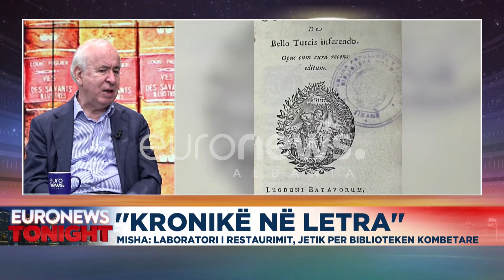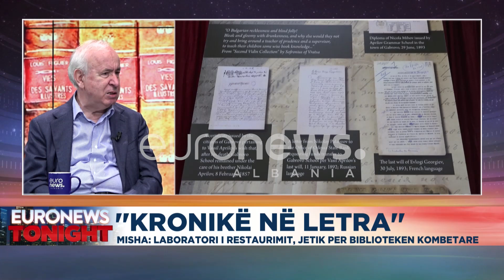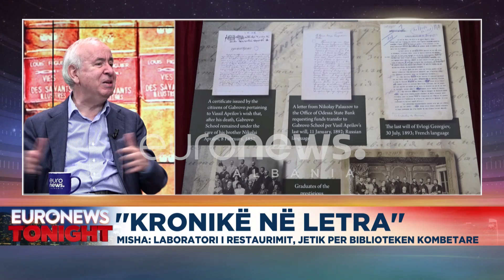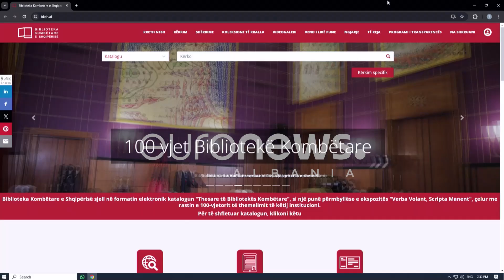“Kronikë në letra”, restaurimi i 600 librave dhe koleksioneve të konfiskuar pas luftës